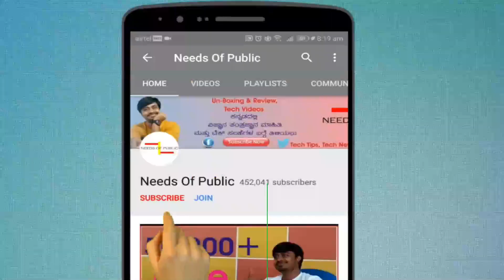Kannada Tech News #13 | Poco X2 Mobile | Google Tangi | BSNL 4G service in Mangalore | Realme TV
Kannada Tech news episode # 13

Price:
6GB+64GB - 15999₹
6GB+128GB - 16,999₹
8GB+256GB - 19,999₹

DSLR Camera (primary)
DSLR Camera (secondary)
Lenses 55 to 250mm
Vlog Camera

KANNADA TECH VIDEOS, Kannada Tech, NEEDS OF PUBLIC KANNADA TECH, Tech in Kannada,
KANNADA TECH CHANNEL, Kannada Tech videos, Kannada Tech youtube channel,
BEST KANNADA TECH CHANNELS, KANNADA TECH REVIEW

POCO X2